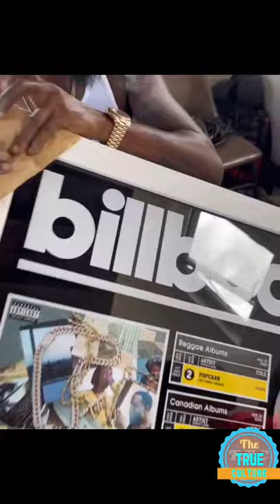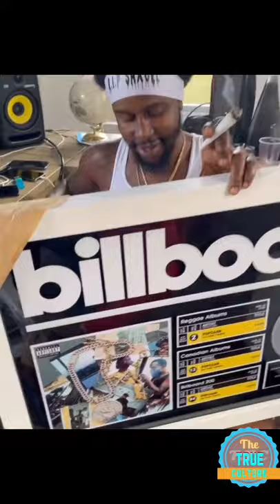Usian bolt, buju banton ,gyptian and popcaan got this to say